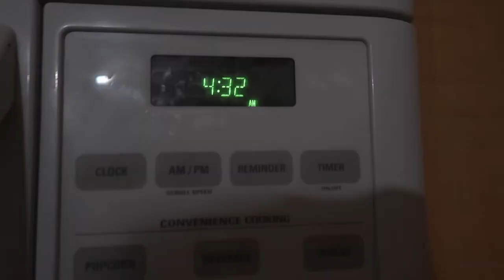MY DAD IS ADDICTED TO DABBING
HELP IDK WHAT TO DO. MY BROTHER AND DAD WILL NOT STOP!

Alsoooo I added a mini storytime, let me know what you guys thought.

Sub if you haven't already & if you're a real one!!

Keep up w/me on other social media-
Snap: LondonAlexis01